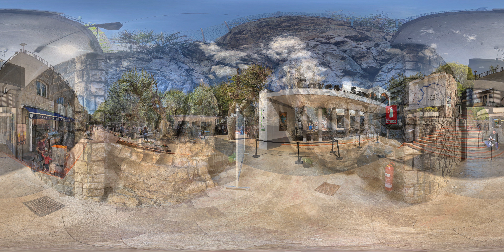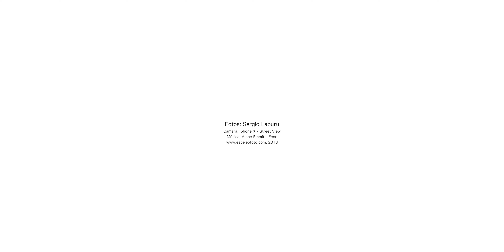Coves de Sant Josep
Fotos 360
Vall de Uxó, Castellón, España.